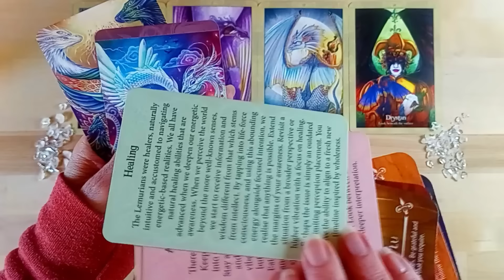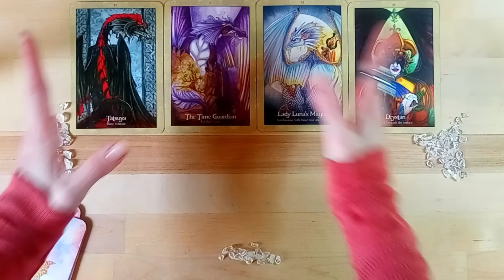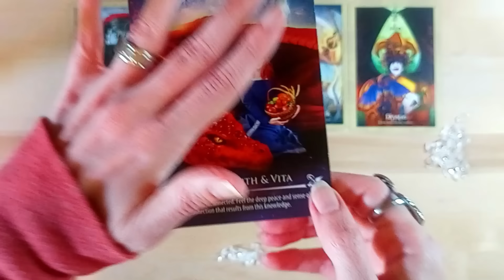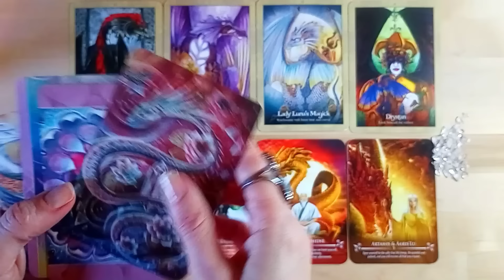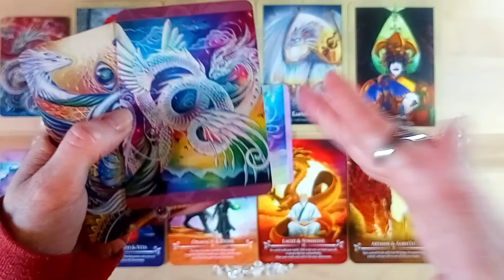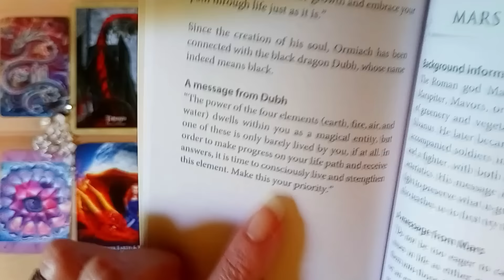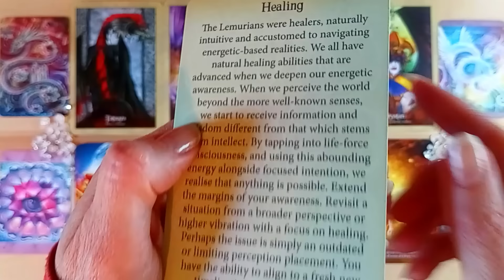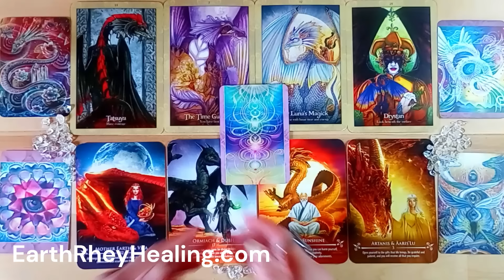Call in the Time Guardians! POWERFUL session! Slow down-You can shift time! Integrating Dragon! 🐉✨🌈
We are integrating the great dragon energies here. Integrating dragon energies means you're opening and allowing more SELF-EMPOWERMENT, SELF-LOVE, PEACE, BALANCE, HARMONY and so much more! It will be very personal and individual for each of you. Super powerful energy within this session!

I believe I am here at this time to deliver light codes to help you align with your truth. *The "light codes" are, yes, the light language but also the words I speak AND the space in between the words.* No matter the title of the video (whether it be a third eye activation or digestion light codes), they are all coded for your highest good and ultimately for you to align with your Inner-Highest Self / your TRUTH.

These YouTube Light Language activations, transmissions and oracle reading sessions are all timeless.

*Who Do I Connect With?*
My Inner/Higher Self and extensions of my Inner Self. This is a collective of energies that are higher versions of all my incarnations, here on Earth and in other star systems and also includes other energies that I've integrated such as Thoth, Merlin, Mary Magdalene, Dragon Power, and many more energies. And I continue to do this - adding more as I learn who I am and I let it marinate and then I integrate. I do not attach to one star system or one theme for myself. My Inner/Higher Self is a continually growing collective that makes up who I am.

The more that we can integrate, the more we understand who we are as an individual here on Earth and who we are as part of the ONE collective. Which in turn helps us to understand what part we are playing and how to help.

🍀 *Visit me:* 🌸

-Oracle of the Dragonfae - Lucy Cavendish
-The Dragon Riders Oracle - Christine Arana Fader/Elena Dudina
-Beyond Lemuria (Pocket Version) - Izzy Ivy

❌ *!CAUTION!* ❌
I'll never reach out to you in the comments for readings or healings. I'll never ask you for money in the comment section. I'll never have any offerings in the comments of any social media. When I have healing sessions up and running, the only way you'll ever be able to order a session is through my website.
REPORT SCAMMERS!